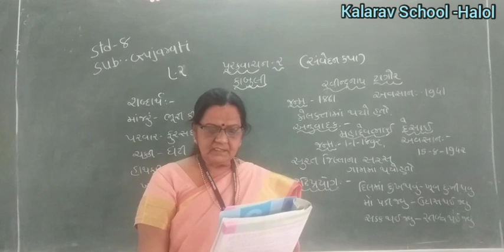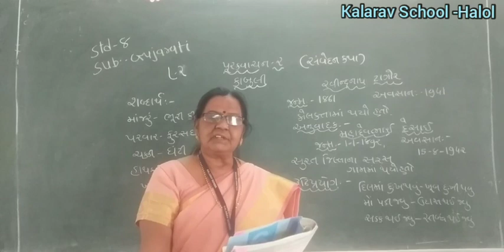Std 8th EM Gujarati Purkbachan 2 part 2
Jyoti Mam